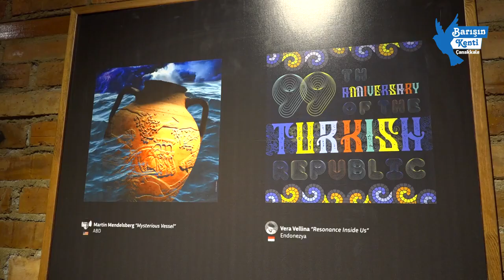CUMHURİYETİN 99 YILI İÇİN 99 SANATÇI VE TASARIMCI BİR ARAYA GELDİ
Cumhuriyet'imizin 99. kuruluş yıldönümü nedeni ile farklı ülkelerden 99 sanatçı ve tasarımcının illüstrasyon çalışmalarının sergilendiği “Dardanelles99” isimli Uluslararası Davetli İllüstrasyon Sergisi ise 29 Ekim 2022 Cumartesi günü Karina Deniz Kültürü Merkezi'nde açıldı.